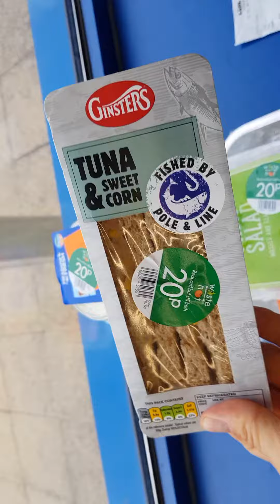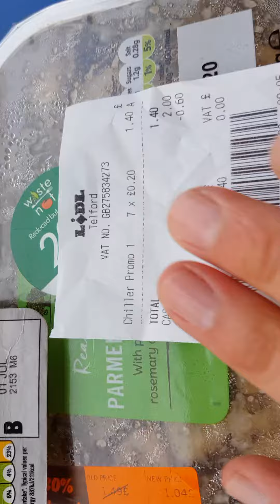PIERWSZY STRZAŁ! Za funta dziennie! Odcinek [#2] 01.07.2020 Telford!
Witajcie moi drodze. jest to drugi dzień czelendżu w którym przeżyje 365 dni wydając na jedzenie raptem jednego funta. dowiedzcie się co udało mi się zdobyć na promocji w dniu dzisiejszym. dzisiejszy dzień możemy uznać za udany wydałem funt 40 zostało mi 60 pensów także ten budżet zostanie przełożony na kolejny dzień A czy w dniu jutrzejszym udało mi się zjeść coś normalnego? dowiedzcie się subskrybując mój kanał kropka Jestem bardzo ciekawy waszych wszelkich opinii odnośnie tego rodzaju materiału Jeśli macie jakieś specjalne pomysły, koncepcję, życzenia, spostrzeżenia. koniecznie dajcie znać jestem niesamowicie zainteresowany Co mogę zrobić aby ten materiał był jak najbardziej rzeczowy komplementarny pełny i jednocześnie interesujący. Dziękuję serdecznie za oglądanie i pozdrawiam was bardzo gorąco z Wielkiej Brytanii.